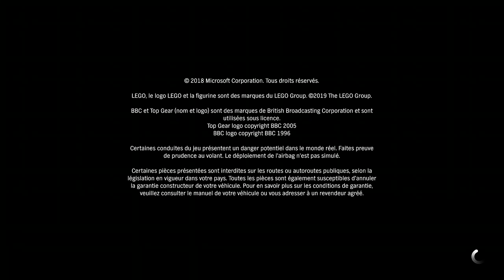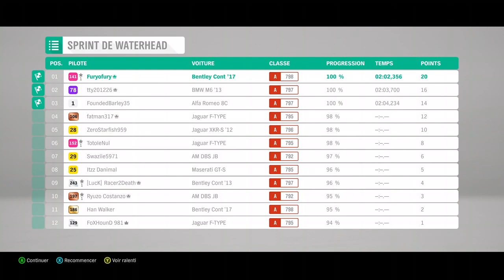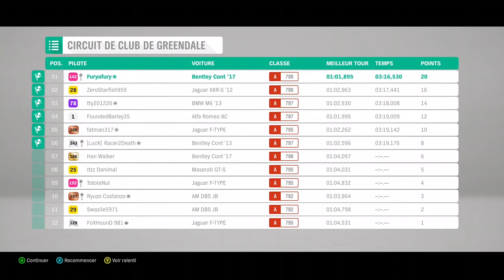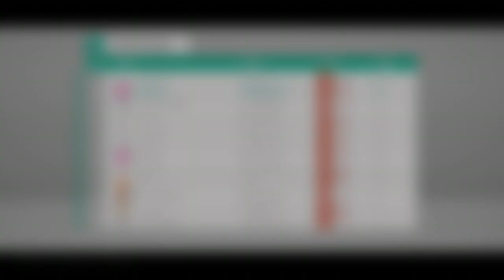Forza Horizon 4 - XboxOne - Session Chill Forzathon